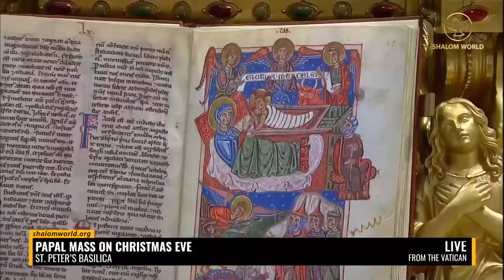Papal Mass on Christmas Eve | St. Peter’s Basilica | LIVE from the Vatican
LIVE: Pope Francis’ Holy Mass on Christmas Eve from St. Peter’s Basilica

The birth of our Lord Jesus reminds us that God is present in every situation whether we believe it or not.  This faith drives us to view this time with greater serenity and hope.  God is here to bring joy to the world!

For uninterrupted service, watch online at ShalomWorld.org/live